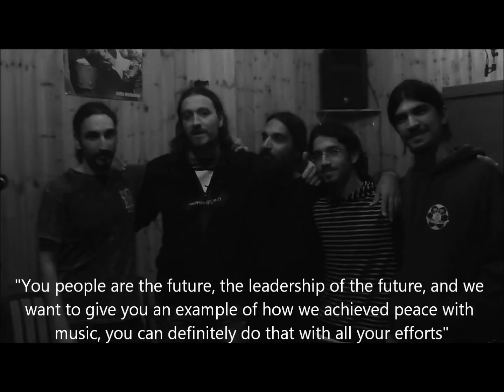OrphanedLand preforming at the 2nd YaLa Online Peace and Economic Cooperation Conference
A special message and song for the Second Annual YaLa Online Peace Conference by Orphaned Land, the pioneers of Oriental Metal